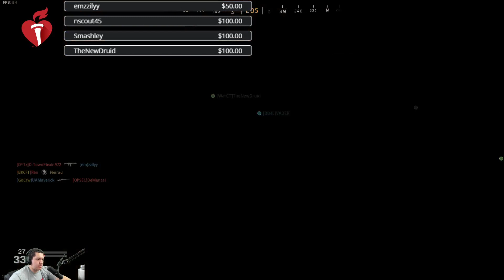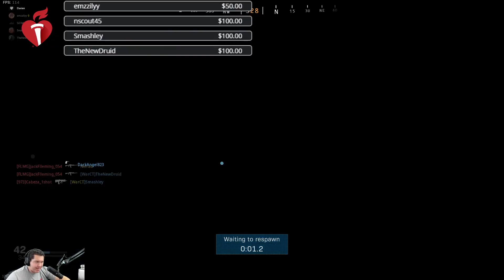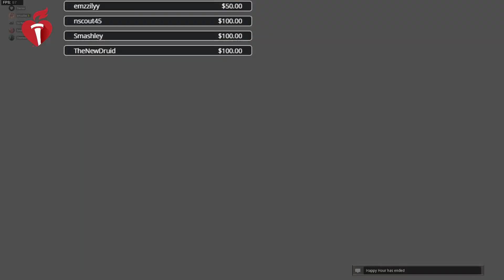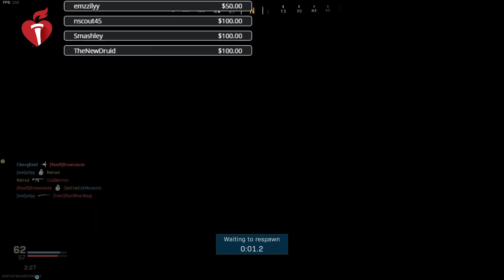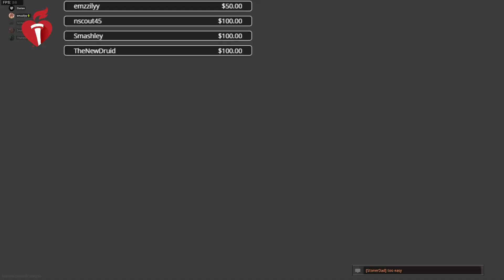[CODMW] 12 Hour American Heart Association Stream (Pt. 2)